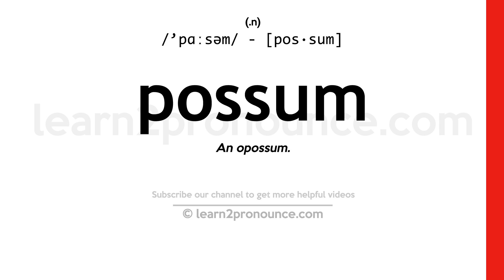Pronunciation of Possum | Definition of Possum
Possum pronunciation | How to pronounce Possum in English?
/`pɑːsəm/
Meaning of Possum | What is Possum?
(1) (noun) nocturnal arboreal marsupial having a naked prehensile tail found from southern North America to northern South America; (2) (noun) small furry Australian arboreal marsupials having long usually prehensile tails;
What is Possum | Possum meaning and definition?